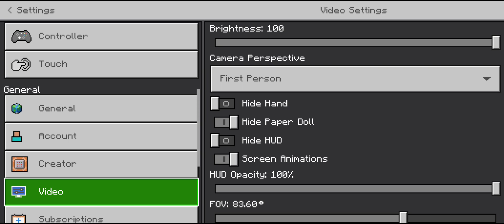In Game Days of Minecraft